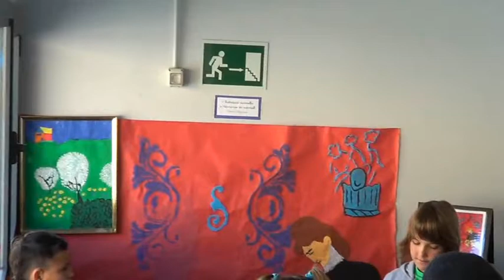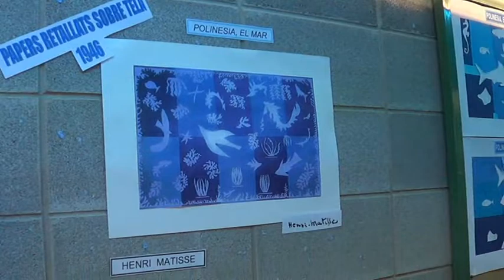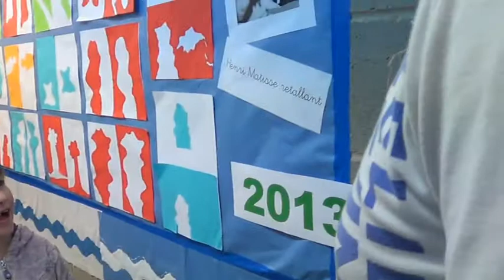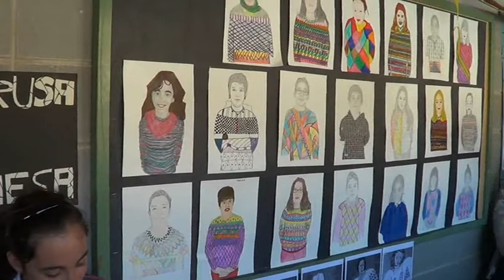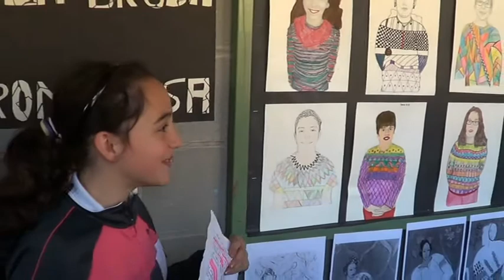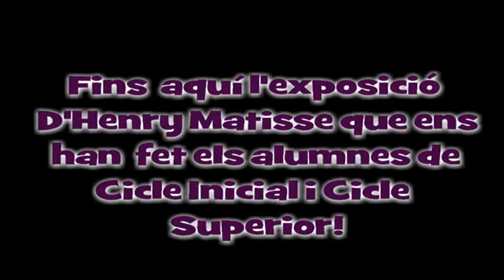Exposició Matisse: Escola St. Llorenç Guardiola de Berguedà